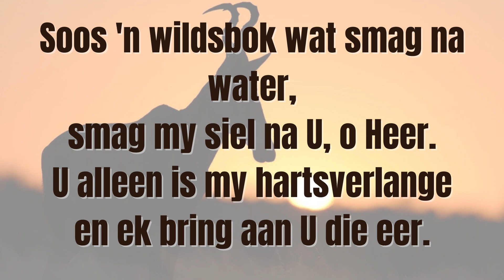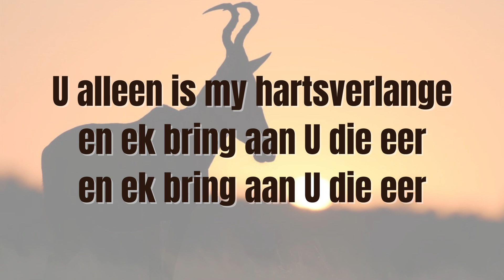LB 163 Soos 'n wildsbok